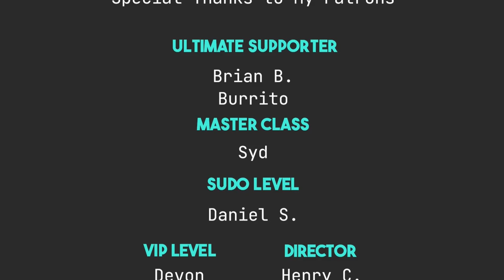The One App I Miss on Linux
Today I talk about why one of the programs I miss most is iTunes.